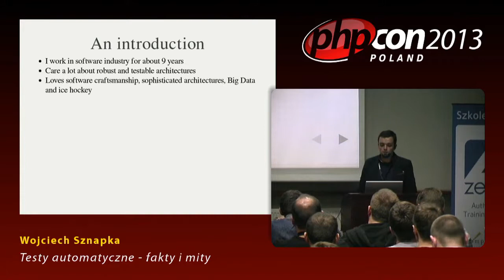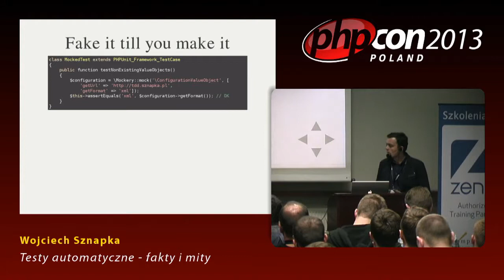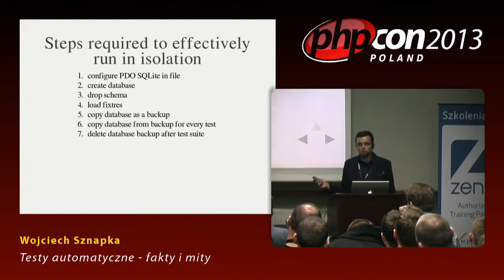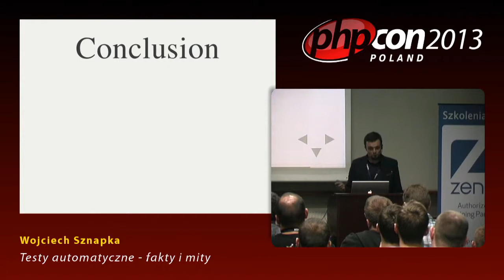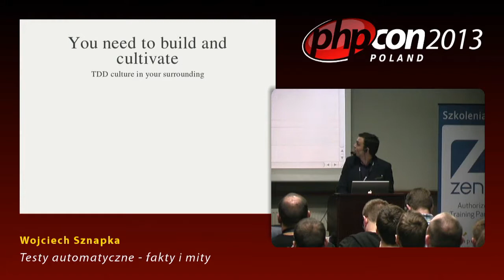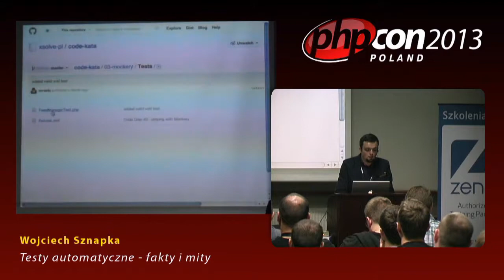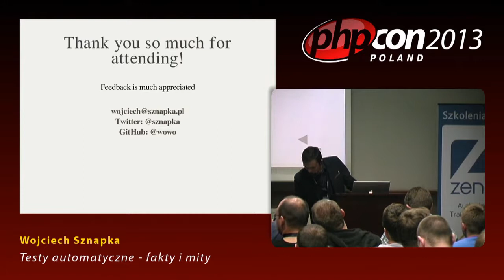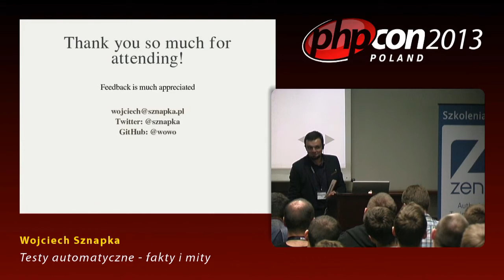Wojciech Sznapka: Testy automatyczne - fakty i mity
"Temat testowania automatycznego to rwąca rzeka. Ma tyle samo zwolenników, co sceptyków. Coraz to nowe narzędzia, ułatwiają testowanie, ale wprowadzają też zasadnicze pytanie: co, kiedy i jak stosować? Praktyka oraz doświadczenie pozwalają odpowiedzieć na te pytania lub naprowadzić na dobre tory.
W prelekcji zostaną przedstawione przykłady zastosowań testów jednostkowych, testów funkcjonalnych oraz testów behawioralnych. Podjęty będzie również temat zależności i mock'owania oraz przede wszystkim wskazówek na temat tworzenia kodu, który da się testować. Wszystko zostanie okraszone przykładami zaczerpniętymi z rzeczywistych projektów."